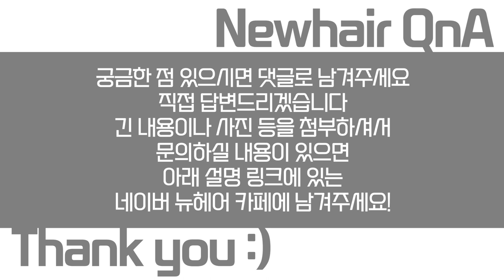탈모 오면 앞머리, 정수리부터 빠지는 이유!?ㅣ뉴헤어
탈모로 고민하고 계신 분들 중에 M자이마 또는 정수리탈모로
고민하시는 분들이 많으시죠~
탈모가 오면 왜 항상 앞머리나 정수리부터 머리가 빠질까요?
오늘 영상에서 자세히 설명해드릴게요👨‍⚕️

📁short도 구경오세요!